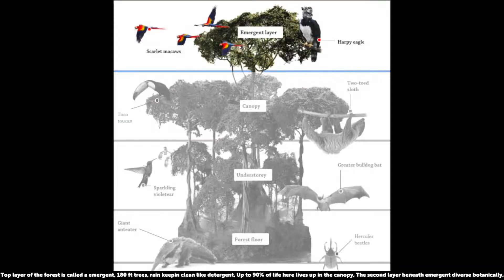The SCIENCE RAP Show | Tropical Rainforest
tropical rainforest, also spelled tropical rain forest, luxuriant forest found in wet tropical uplands and lowlands around the Equator. Tropical rainforests, which worldwide make up one of Earth’s largest biomes (major life zones), are dominated by broad-leaved trees that form a dense upper canopy (layer of foliage) and contain a diverse array of vegetation and other life. Contrary to common thinking, not all tropical rainforests occur in places with high, constant rainfall; for example, in the so-called “dry rainforests” of northeastern Australia, the climate is punctuated by a dry season, which reduces the annual precipitation. This article covers only the richest of rainforests—the tropical rainforests of the ever-wet tropics.